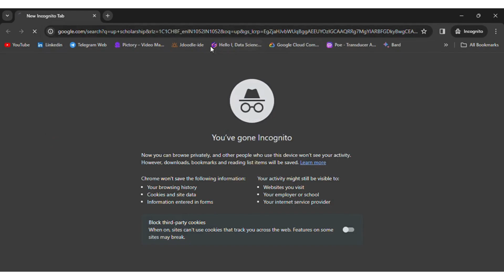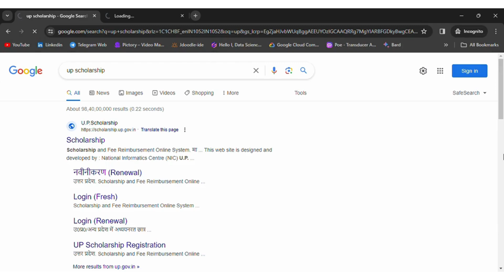UP Scholarship Website Under Maintenance internal service unavailable error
In this new video, we discuss the current status of the Uttar Pradesh Scholarship website, which is currently under maintenance. If you are experiencing difficulty accessing the site or encountering internal service errors, we explain the reasons behind it and provide solutions to address the issues.